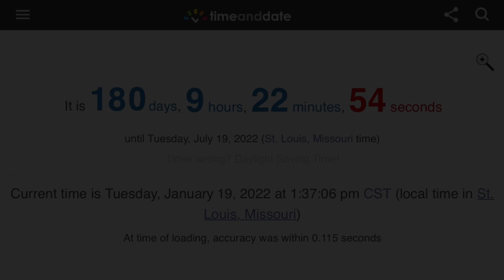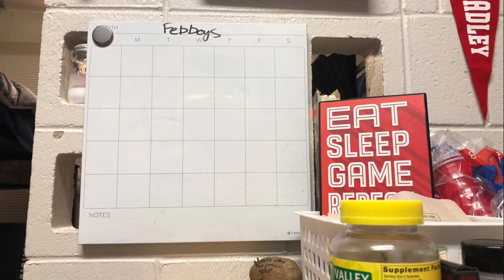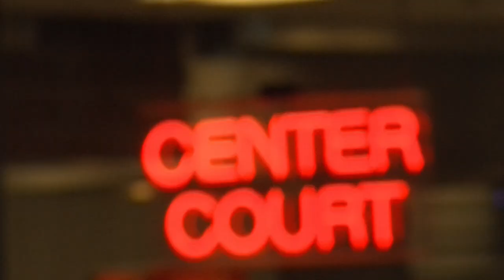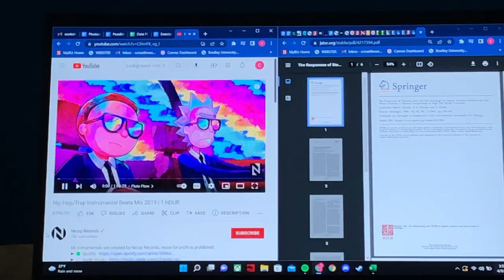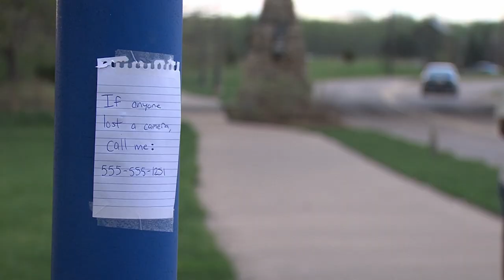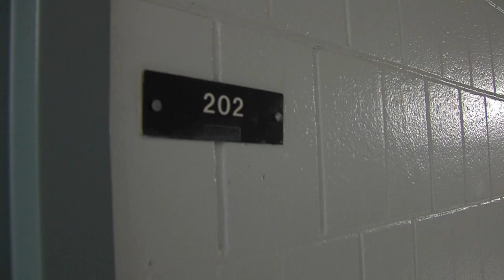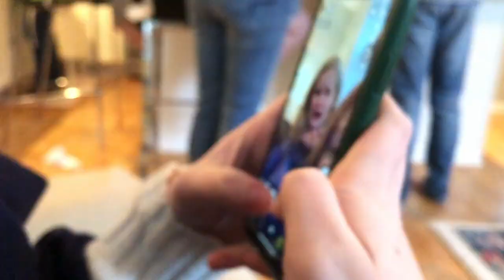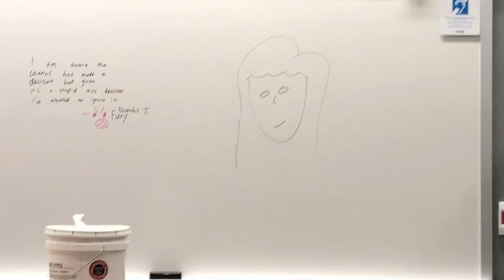6 Months Left as a Teenager | A Documentary